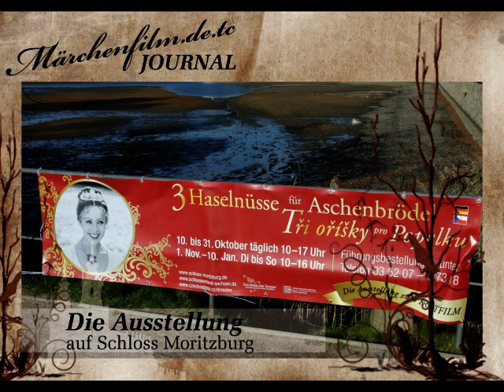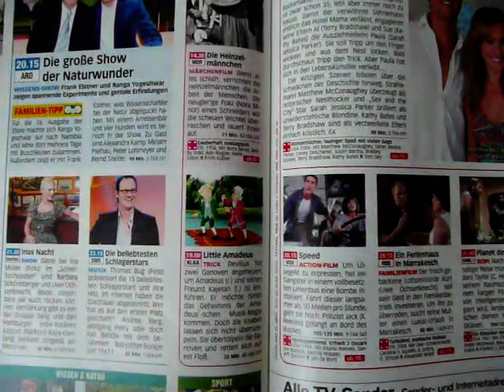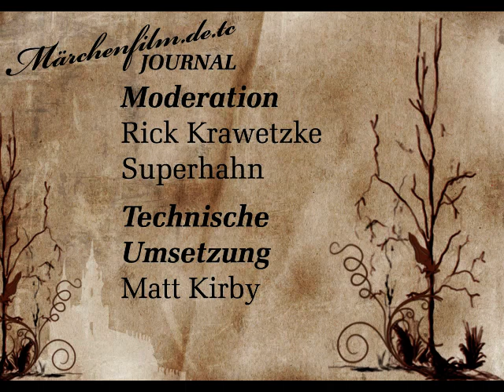Märchenfilm Journal 1/2011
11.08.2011